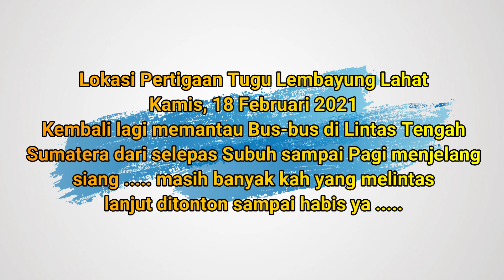PERDANA BUS REYHAN TERPANTAU DI LINTAS TENGAH SUMATERA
Hunting lagi di pertigaan lembayung Lahat 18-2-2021